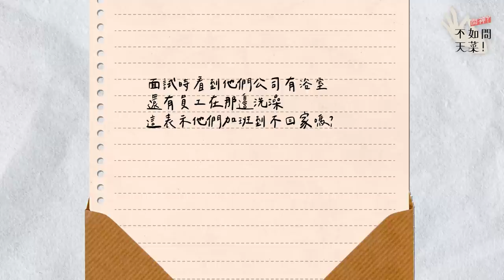鮮肝們！來反轉這世界吧！給社會新鮮人最實在的建議！ EP5【問神！不如問天菜！】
加班各國概念不同？！
沒有錯誤的選擇 只有適不適合‼
新鮮人是人 不是馬鈴薯🤣
工作職場新鮮人滿腹疑問🤔
趕快來看阿菜解惑‼